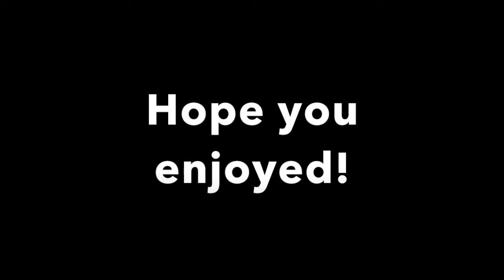Wincest (Real)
Song: Real by Years and years
Show: Supernatural
Pair: Wincest (Sam/Dean)